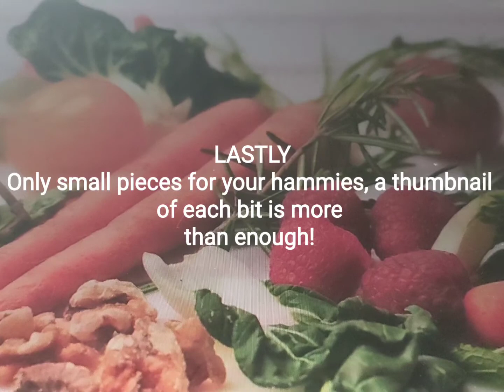Hamster Christmas meal 🎄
Tips on what to include in your hammies Christmas meal